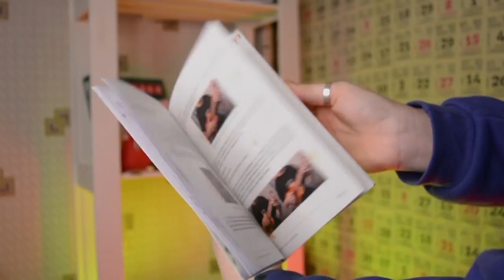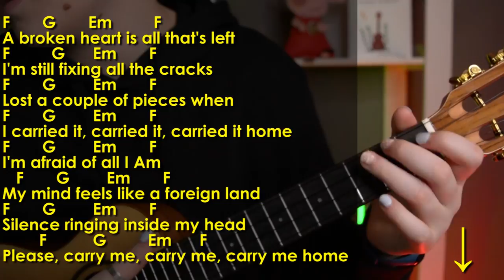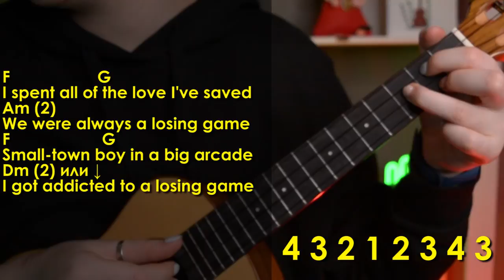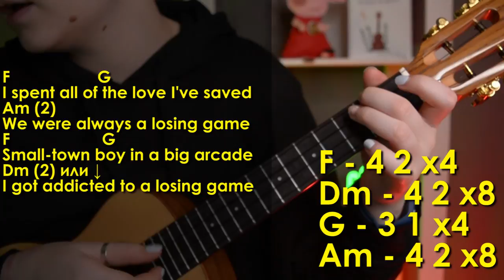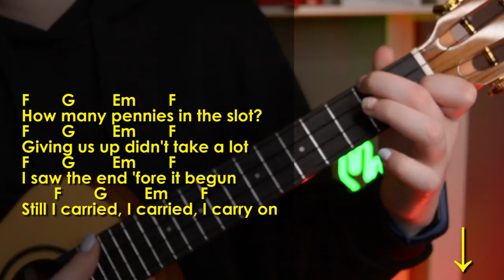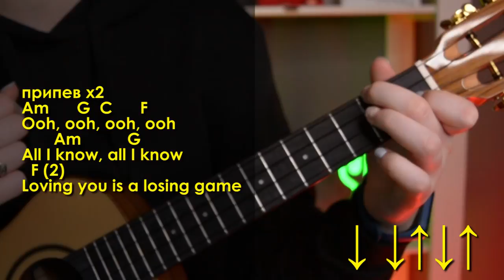Duncan Laurence - Arcade разбор на укулеле \ Даша Кирпич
⬇️ РАЗВЕРНИ ПОЛНОСТЬЮ  ⬇️
⭐ПОДДЕРЖИ МОИ СТАРАНИЯ⭐

🎧Музыка из видео:
Non_Piu_Andrai

❓FAQ
📸 АППАРАТУРА :

Навигатор:
0:00 начало
0:51 показ
1:10 аккорды
2:28 про сборник
2:53 вступление
3:19 куплет
4:14 переход
7:11 припев
8:19 куплет 2
9:25 кода
10:24 для непонятливых
10:33 тоси боси
11:42 блупесы
Шок контент! Впервые за всю историю разборов, а то уже около 5 лет, будет разбор на зарубежную песню Duncan Laurence - Arcade на укулеле. Для меня это супер нелегко, ибо мой англичанский вери бэд. Но я все равно на пальцах научу тебя играть песню Duncan Laurence - Arcade (Дункан Лоуренс - аркада) на укулеле. и уже после этого разбора ты сможешь самостоятельно играть ее на укулеле.